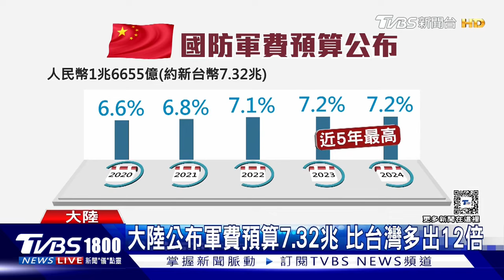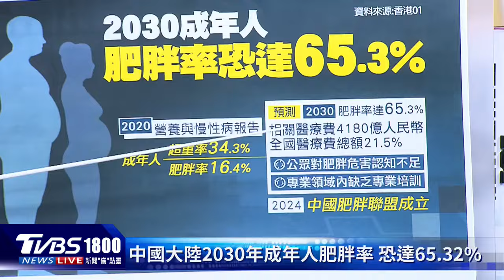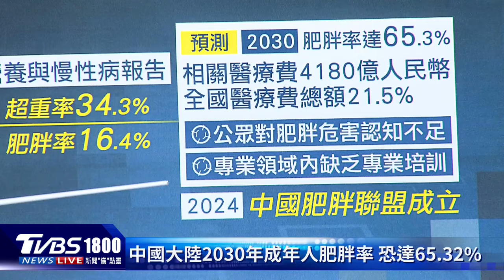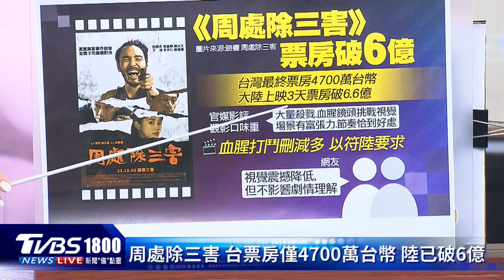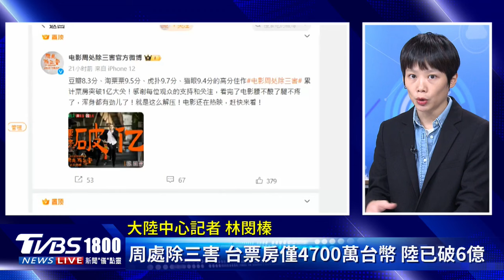陸今年軍費7.32兆 增幅7.2% 周處除三害躍票房第一 血腥場景過審關鍵曝｜CHINA觀察PODCAST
【china觀察】Podcast
大陸財政部列出今年度國防預算，高達新台幣7.32兆，增幅7.2%、更比台灣高出12倍，軍事專家分析，經濟前景不明下，軍費維持增長，代表增強軍備的意圖明顯，官媒又有什麼表態，帶您掌握。電影《周處除三害》在台灣票房只有4700萬台幣，在中國大陸上映短短3天，卻已經突破6.6億台幣，躍升票房冠軍，血腥場景怎麼能過審，TVBS特派記者林閔榛又有什麼不同的觀點呢?帶您一起來看看。